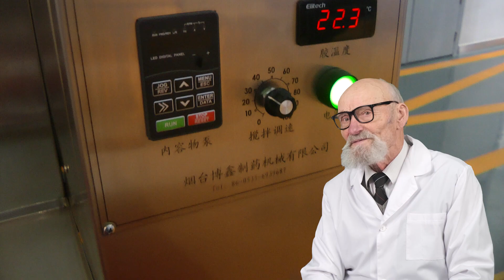WHEN SHREDDING AND MIXING HOMEOPATHIC REMEDIES POWDERS ARE CONSIDERED